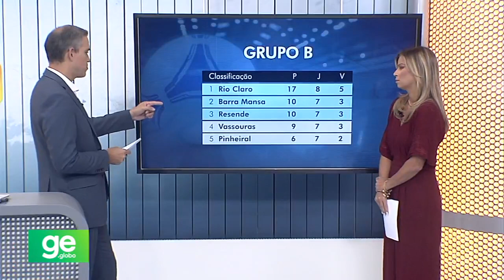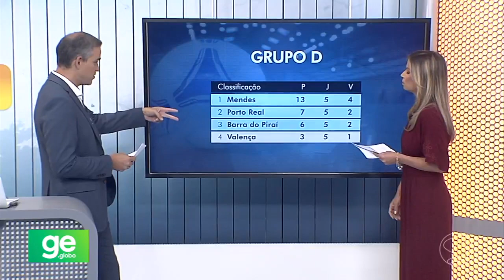Com show do artilheiro Romário, Quatis se despede com vitória e elimina Itatiaia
Sem chances de se classificar, Quatis leva a melhor por 6 a 5 e tira Itatiaia, que avançaria com uma vitória simples, da próxima fase

Quatis marcou com, Romário(4), Gustavo e Fael

Itatiaia marcou com, Zóio, Delfino, Zé Lucas, João contra e Gerald

Jogo realizado no dia 10/05/2023, no Ginásio Municipal, em Quatis.